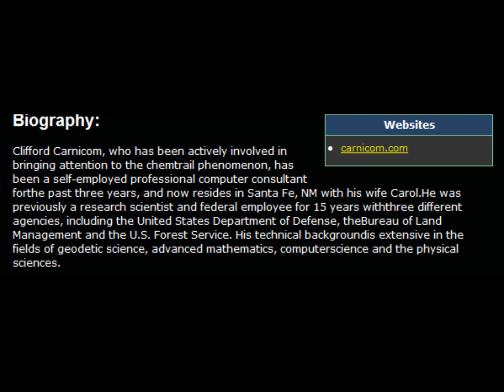Carnicom Is A Defense Contractor-Look At His Bio